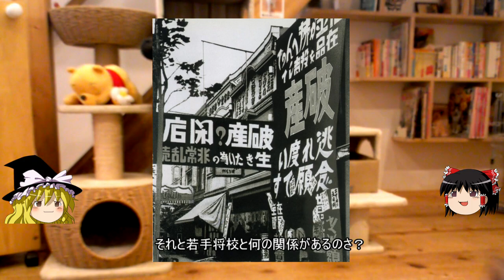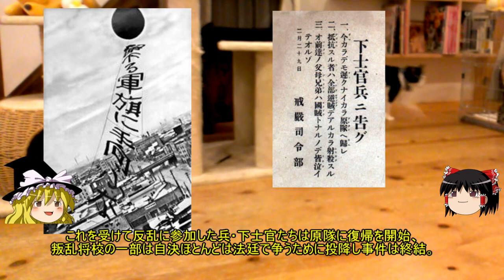ゆっくり解説２２６事件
いよいよ２２６事件もリニューアルです